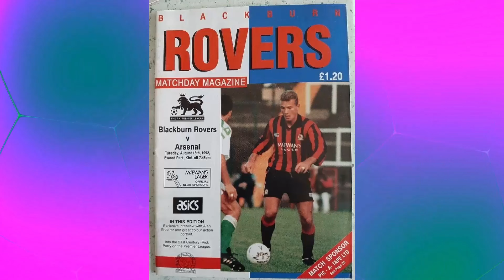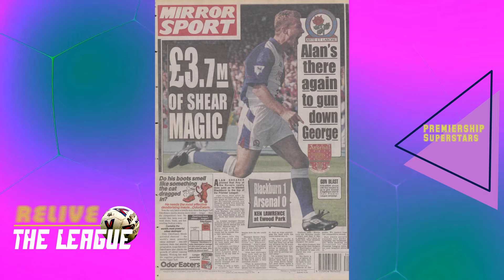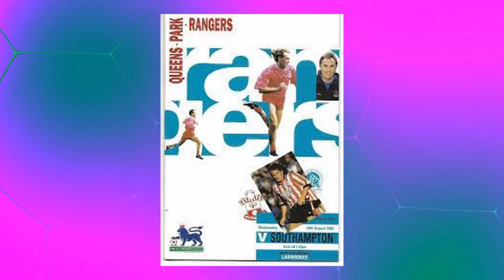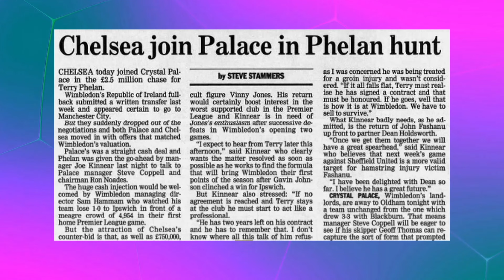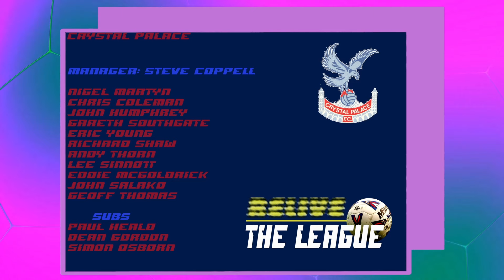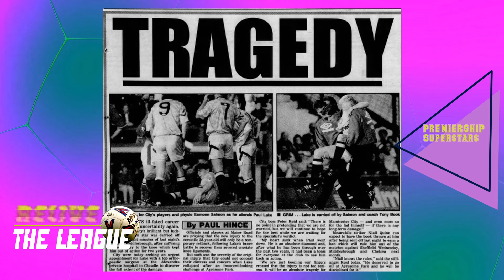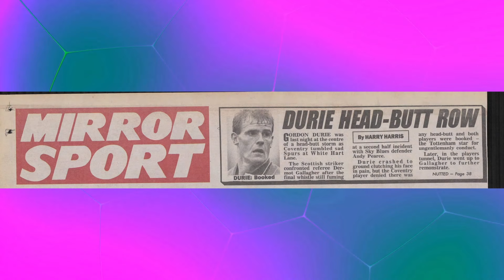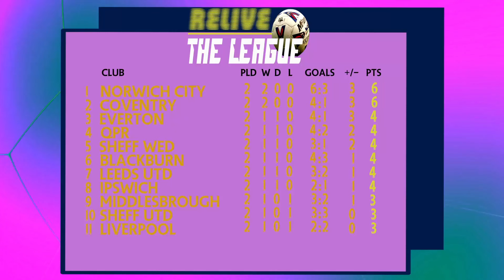Relive the League Ep2. Week 2 Premier League 92/93 Season Highlights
Gameweek 2 of The Premier League 92/93 season

Rewatch and Relive the magic of the Premier League right from the very start as we bring you the highlights of every game. from every week. Witness the rise of the Premiership Superstars Like Alan Shearer, Ian Wright, Eric Cantona and many more. 90's football is fabled as the change in footballing eras and fans of classic football and modern day football can marvel in what made it the game it is today.

Join us as we relive the excitement of the 1992 Premier League's first season, featuring iconic moments from legendary clubs such as Manchester United, Arsenal, Liverpool, and more.

This week's Premier League Highlights include:

Blackburn Rovers v Arsenal
Wimbledon v Ipswich Town
Aston Villa v Leeds United
Liverpool v Sheffield United
Manchester United v Everton
Middlesbrough v Manchester City
Norwich City v Chelsea
Oldham Athletic v Crystal Palace
QPR v Southampton
Sheffield Wednesday v Nottingham Forest
Tottenham Hotspur v Coventry City